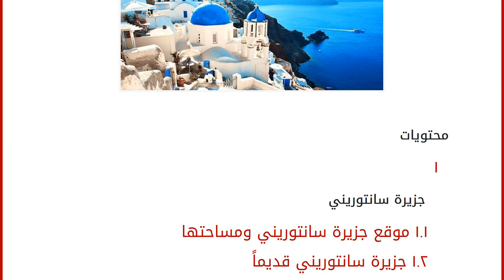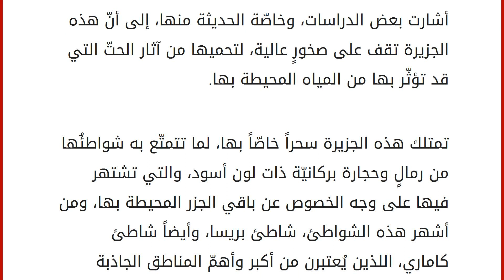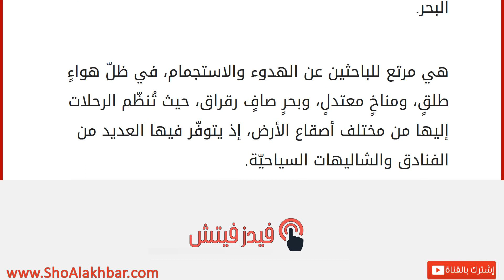جزيرة سانتوريني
إقراألمقال كاملا :
محتويات
١ جزيرة سانتوريني
١.١ موقع جزيرة سانتوريني ومساحتها
١.٢ جزيرة سانتوريني قديماً
١.٣ طبيعة سانتوريني جزيرة سانتوريني
تُعرف الجزيرة اليونانيّة سانتوريني، أو كما تُسمّى رسميّاً بجزيرة ثيرا، وهي الجزيرة التي تغنّى الشعراء بها عبر العصور، وكُتبت عنها الروّايات، لتكون ملهمةً للعديد من المبدعين، وليس غريباً الاهتمام بها، لسحرها الذي يُبهر، فجذورها ضاربةٌ منذ فجر التاريخ، إذ عرفها الإنسان منذ أربعة آلاف عامٍ. موقع جزيرة سانتوريني ومساحتها
تتبع جزيرة سانتوريني للقارّة الأوروبيّة، وتقع في البحر الأبيض المتوسّط، وتحديداً في القسم الجنوبي من بحر إيجة، ضمن أرخبيلٍ يُعرف باسم كيكلاديس، حيث تبعد عن القسم الجنوبي الشرقي للدولة اليونانيّة مسافة مئتي كيلومتر، وعاصمتها هي مدينة فيرا. إنّ عدد سكّان جزيرة سانتوريني يبلغ ثلاثة عشر ألف وستمئة وسبعين نسمة وأكثر. جزيرة سانتوريني قديماً
تُشير بعض المعلومات إ